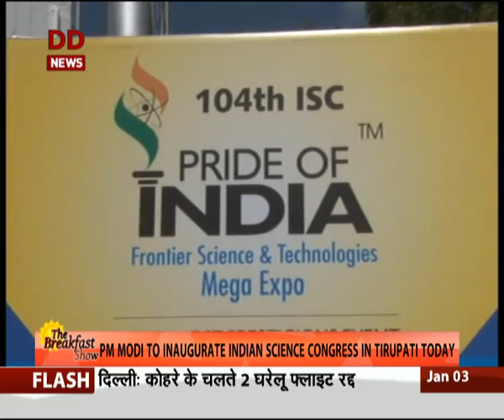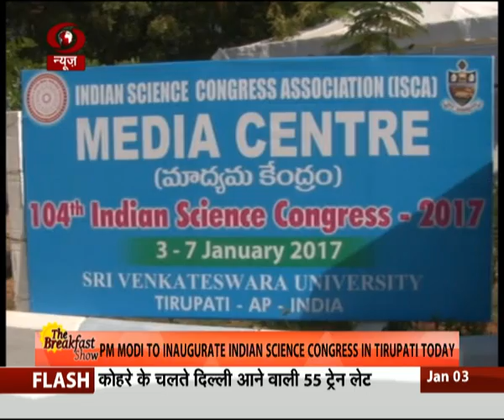PM to inaugurate Indian Science Congress in Tirupati today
Prime Minister Narendra Modi will inaugurate the five-day annual Indian Science Congress at the Sri Venkateswara University in Tirupati today. 'Science and Technology for National Development' would be the focal theme of the Indian Science Congress.